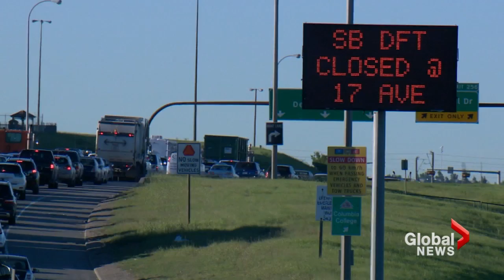Calgary bridge buckles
Thu, Jun 27: Just when it seems Calgary is getting a handle on the flood situation, a train carrying explosive chemicals derailed on a train bridge over the Bow River. Francis Silvaggio reports.